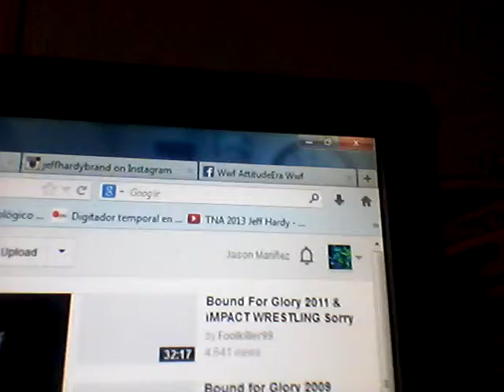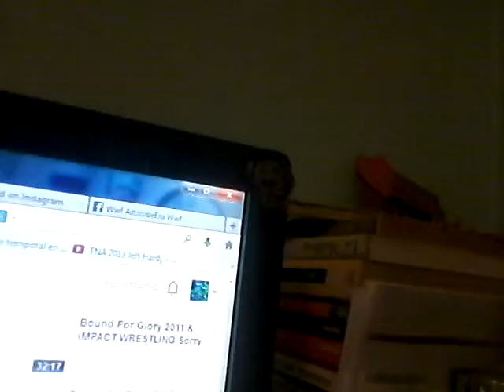TNA Bound for Glory 2010 Review 10.10.10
the 10.10.10 debacle.Overall rating:
7/10